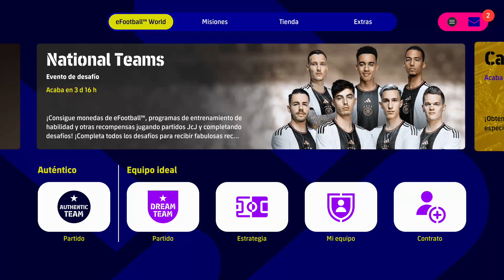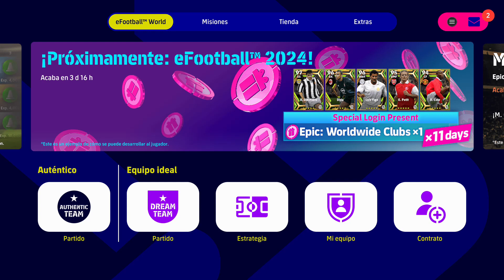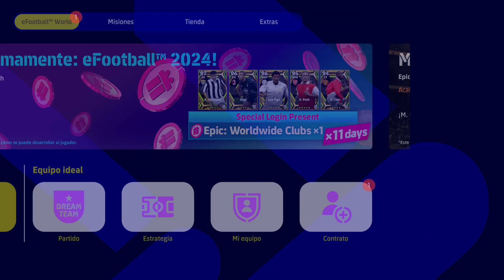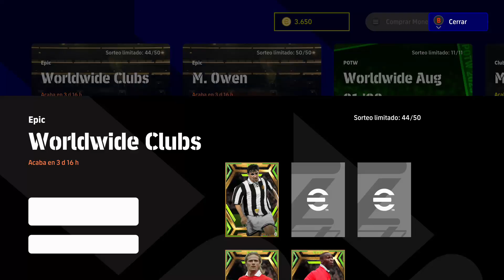Ultima Actualización Semanal de efootball2023 ⚽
llega la ultima actualización semanal antes del lanzamiento de efootball 2024 a eFootball 2023  ...no os los perdáis...